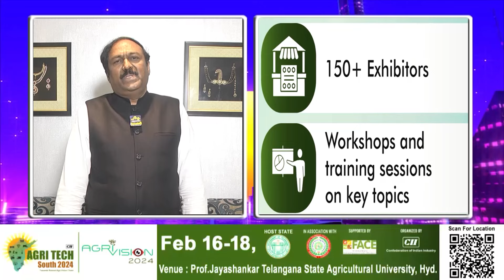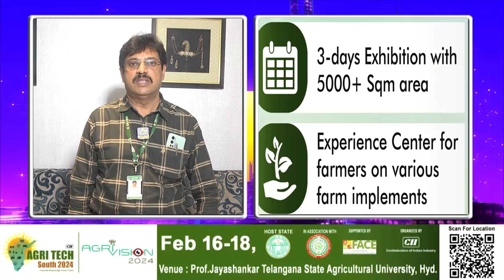AGRI TECH South 2024 at Prof. Jayashankar Agricultural University, Hyderabad | Sujan Media